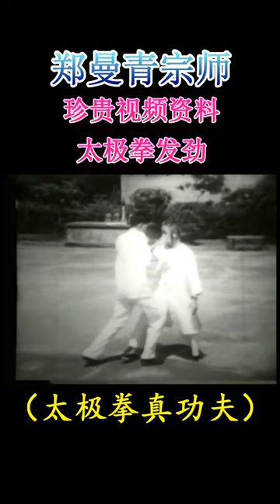郑曼青宗师太极拳发劲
（珍贵视频）
太极拳真功夫